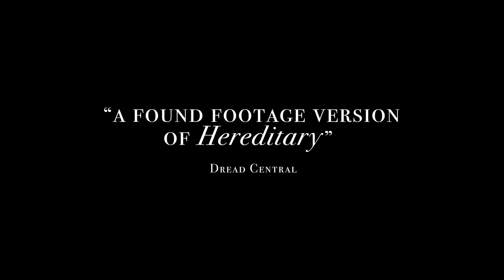Mind Body Spirit (2024) Horror Trailer with Sarah J. Bartholomew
Mind Body Spirit (2024) Anya is an aspiring yoga influencer, as she embarks on a ritual practice left behind by her estranged grandmother. What starts as a spiritual self-help guide quickly evolves into something much more sinister. As Anya becomes obsessed with the mysterious power of the practice, she unwittingly unleashes an otherworldly entity that begins to take control of her life, and her videos. Now Anya must race to unlock the truth, before her descent into madness threatens to consume her mind, body and spirit... Horror Trailer with Sarah J. Bartholomew, Madi Bready, and KJ Flahive